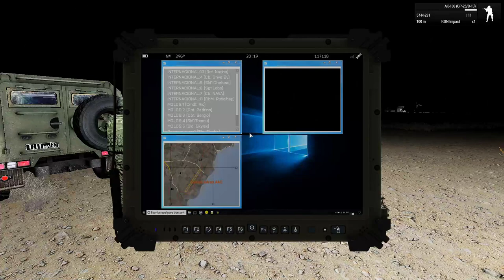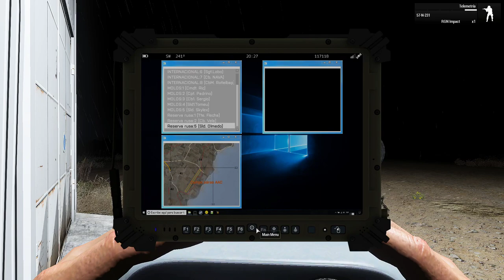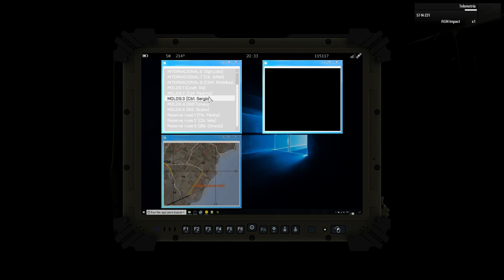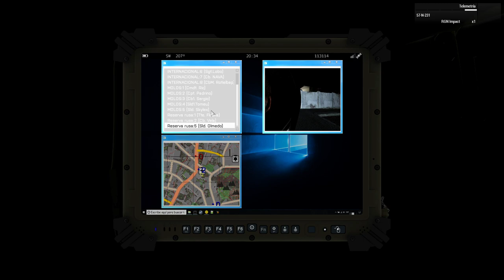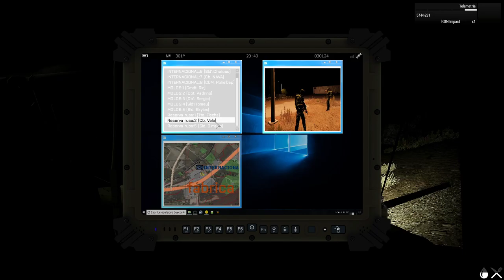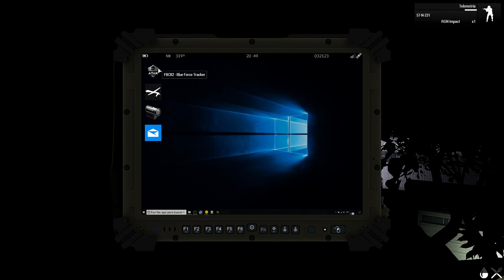Misión juego de sombras | Rusos | MCOE | Español